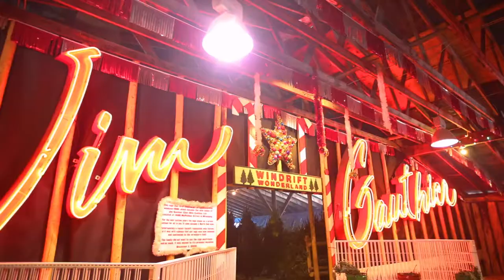Picking our the perfect Christmas Tree at Windrift Christmas Tree Farm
We're off the car lot and back on the Christmas tree lot again! This past weekend I took my family over to Windrift Christmas Tree Farm​ to pick out the perfect tree for our house! Sleigh Rides, a day filled with hot chocolate and family fun... it doesn’t get any better than that! This weekend coming up (Dec 16/17) is the last weekend of the season so be sure to make it down! Please keep in mind a portion of the proceeds goes to The Dream Factory​! Happy holidays everyone!